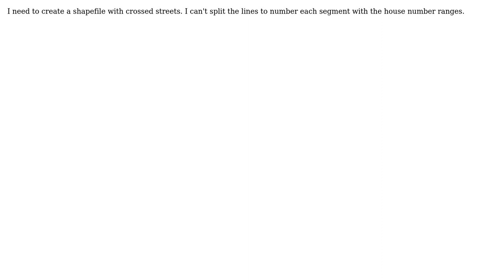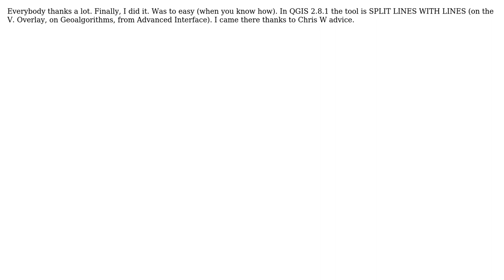GIS: QGIS - split polyline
With thanks & praise to God, and with thanks to the many people who have made this project possible! You are responsible for your own actions.